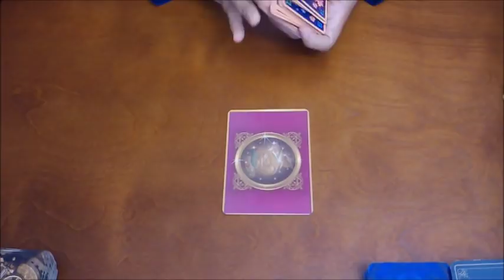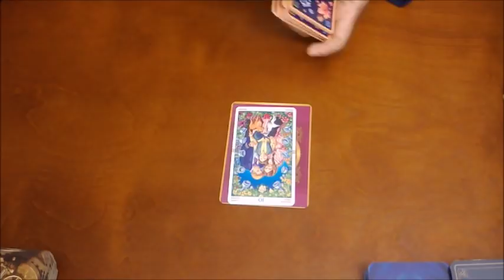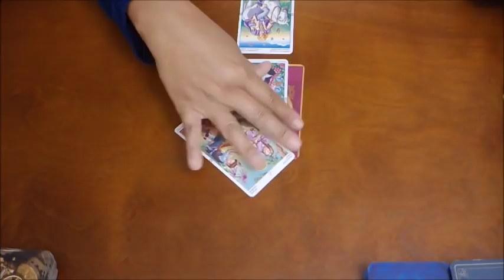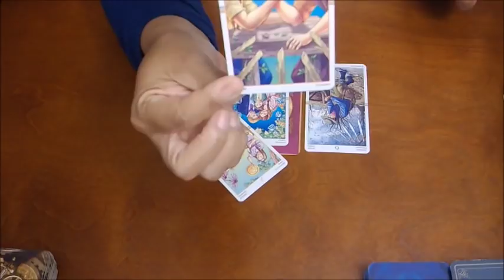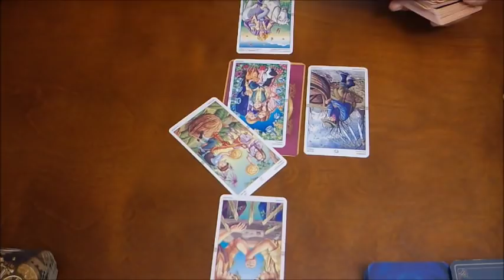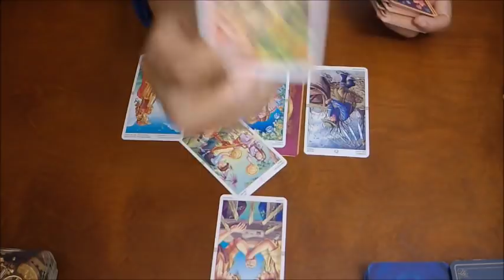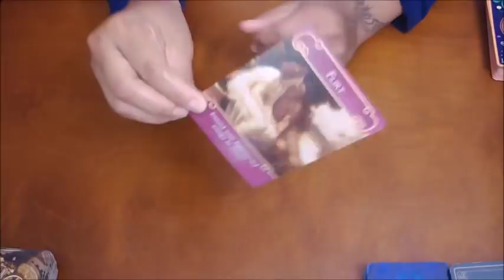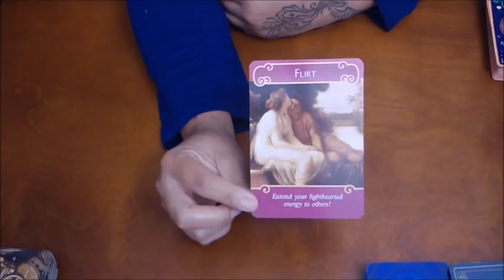GEMINI~YOU ARE THE ONE!!~NOV. 15-30